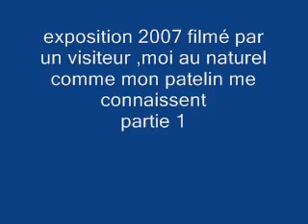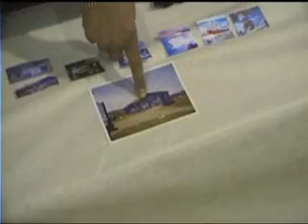exposition 2007 partie 1.wmv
Steeve ChiassonAlias STECH
ARCHIVES 2007,exposition;25 heures a monté a 5 personnes,18 voyage de camionnetttes,225 pupitres d'école et 700 pieds de nappe blanches(600 visiteurs en 4 jours)